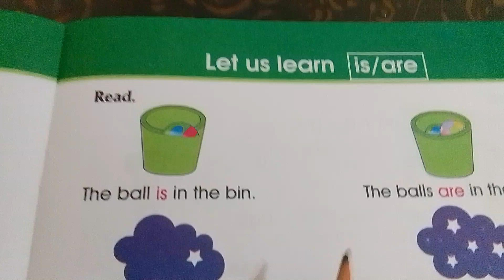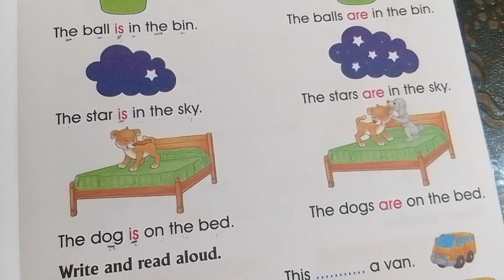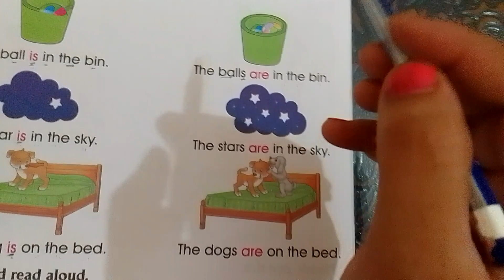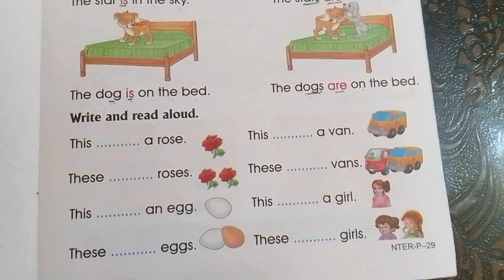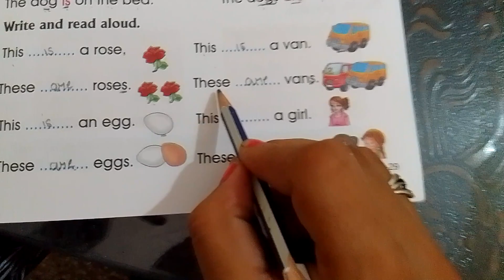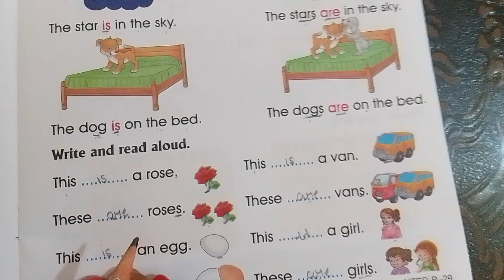Is and are kaa use|बच्चों को is, और are का प्रयोग कैसे करें|English Grammar & Composition Grade 1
Using is and are for kids|English Grammar|is and are Sentence|